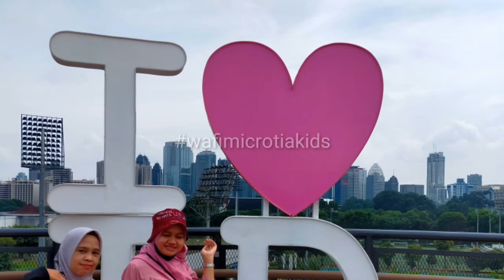SKY WALK SENAYAN PARK